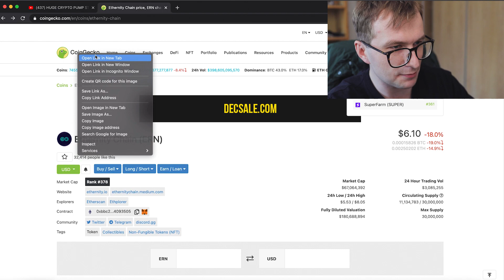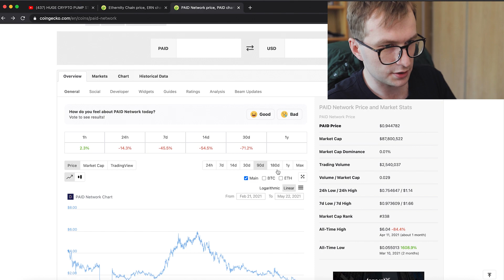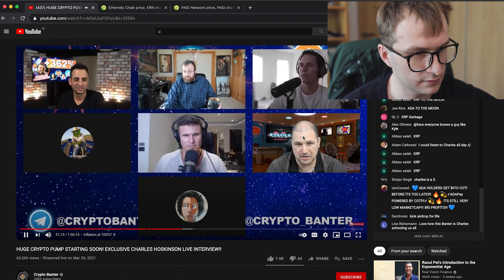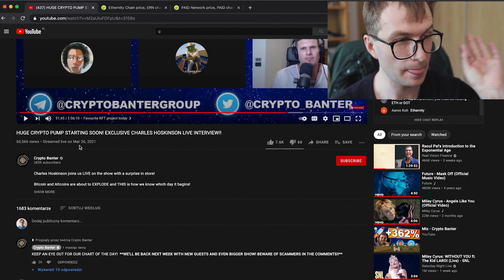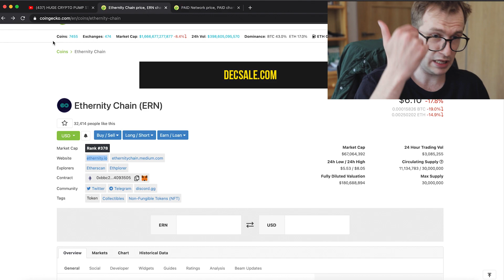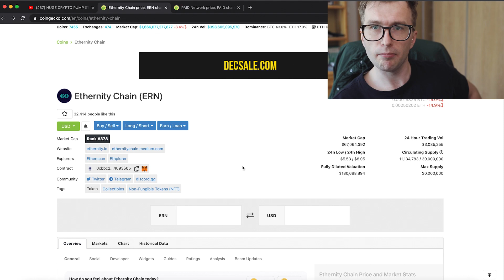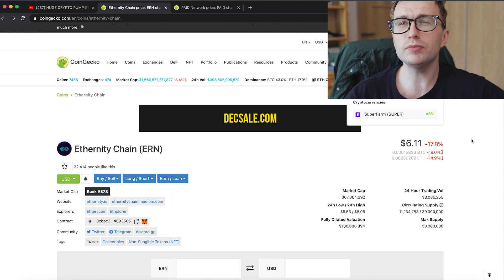Story of Crypto Bubble | Cryptocurrency News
Visionary, mage, mental healer, legendary crypto investor sharing lifesaving tips on crypto market.